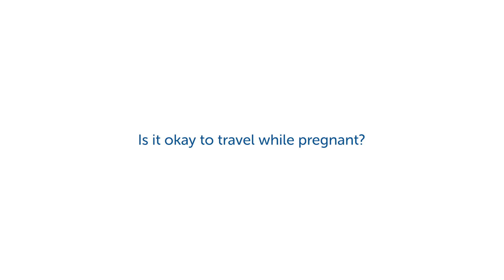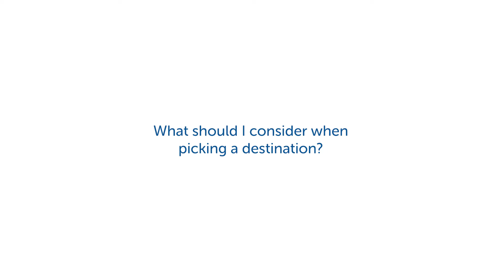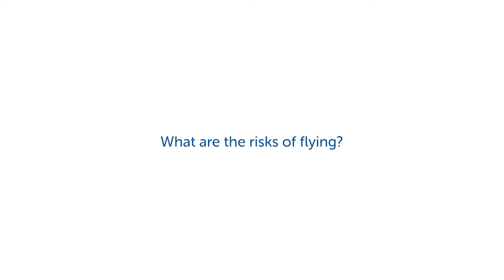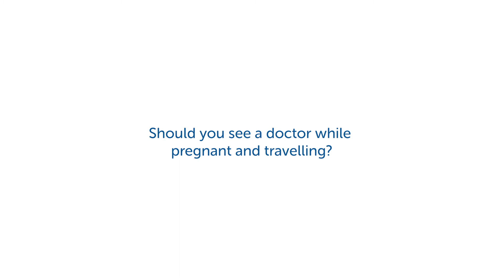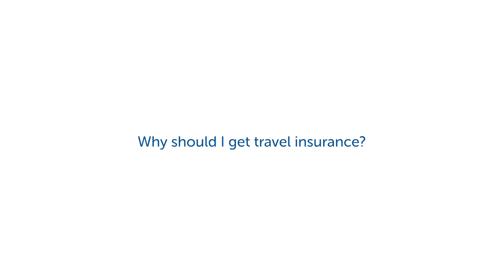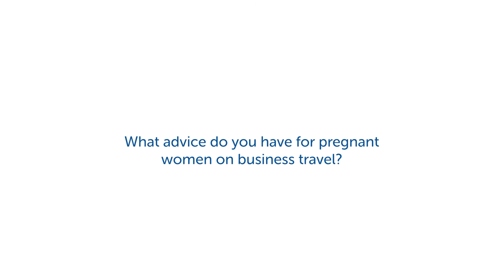Pregnant travellers | Advice from Dr Will Milford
Pregnant and wanting to travel? Dr Will Milford from Kindred Midwifery, Obstetrics and Gynaecology shares his general advice for pregnant women travelling.

For more information or to get a quote for pregnancy travel insurance, visit our